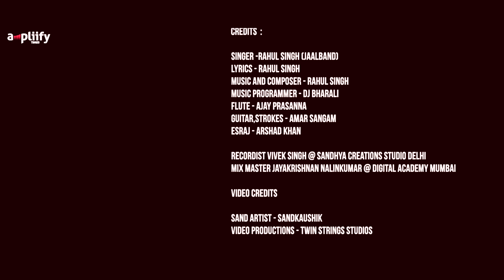SAND ART -- MOTHER AND CHILD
I am pleased to introduce myself Kaushik Bose, a sand  artist from INDIA
Presently the cultural & entertainment industry of INDIA recognizes me as a profound leading sand animator.  I perform live shows of Sand Animation.
Thanks & Regards
Kaushik